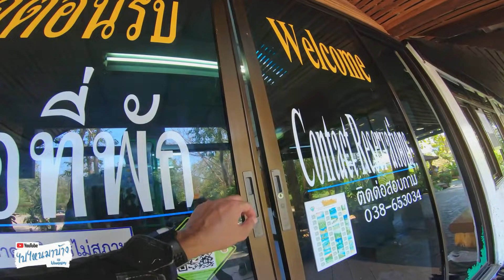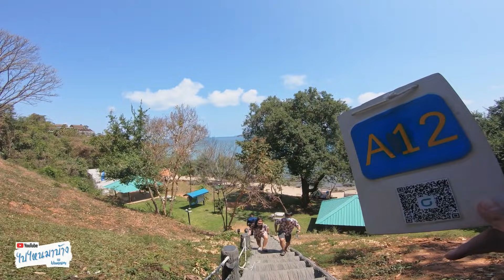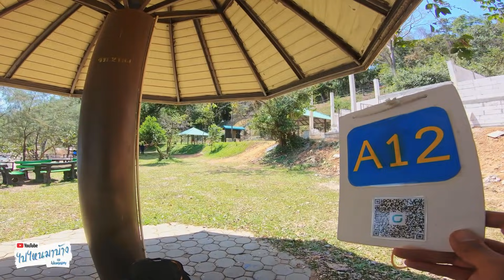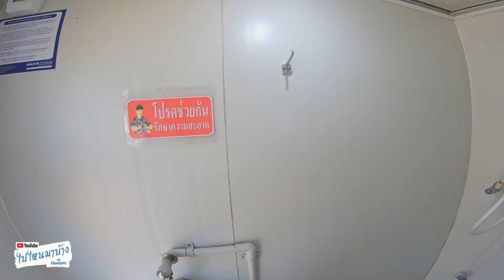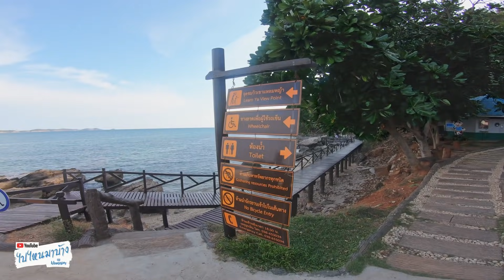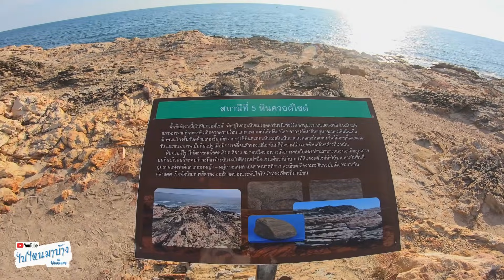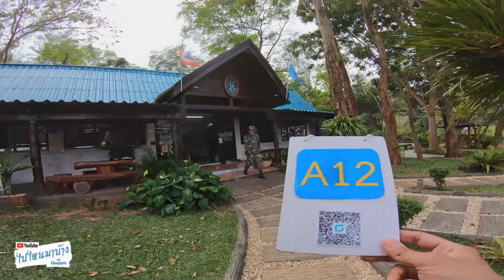100 อุทยานแห่งชาติเขาแหลมหญ้า เป็นยังไง กางเต็นท์จุดไหนดี | ไปไหนมาบ้าง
สวัสดีครับ วันที่ 2 มีค 64 ผมมีโอกาสได้ไปกางเต็นท์นอนที่อุทยานแห่งชาติเขาแหลมหญ้า-หมู่เกาะเสม็ด (ฝังระยอง) ที่นี่ไม่เหมือนกับอุทยานแห่งชาติอื่นๆ ลานกางเต็นท์มีข้อบังคับมากมายเคร่งครัด อาจจะเป็นไปตามมาตรการรับมือโควิด-19 ก็เป็นไปได้นะครับ
เดี๋ยวเราลองไปดูกันว่า มีค 64 นี้ จะไปกางเต็นท์ที่ลานกางเต็นท์อุทยานแห่งชาติเขาแหลมหญ้าต้องปฎิบัติตัวอย่างไรกันบ้างครับ
ขอให้สนุกไปกับการเดินทางของผมครับ
@ไปไหนมาบ้าง​